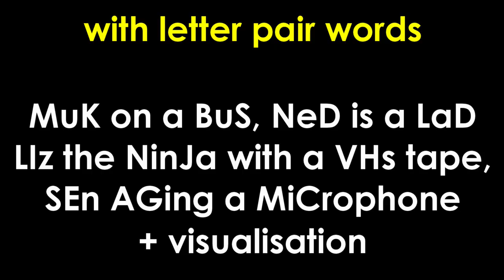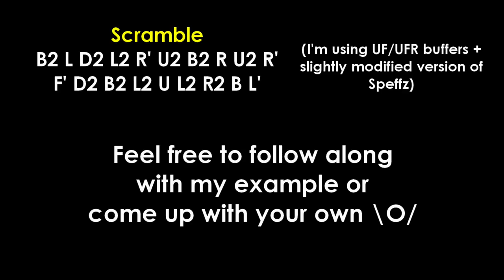How to MBLD (4 Tips + an example 💡)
Wanna be able to solve not just one but 2+ Rubik's cubes blindfolded in one go? Here are some key things to know if you're getting started with arguably the coolest looking cubing event ever -  Multiple Blindfolded/Multi-Blind \O/

📱 I have too many social media platforms to manage ahhhhhhh

Throw in timestamps here
0:00 mugi avatar dude comment
0:42 Tip 1 - Use Letter Pair Words
1:30 Tip 2 - Memo and solve in the same order
2:35 Tip 3 - Use the Journey Method
3:25 Journey Method Example
9:31 Tip 4 - Have a review system
10:28 the end